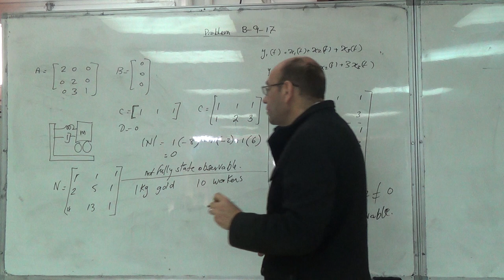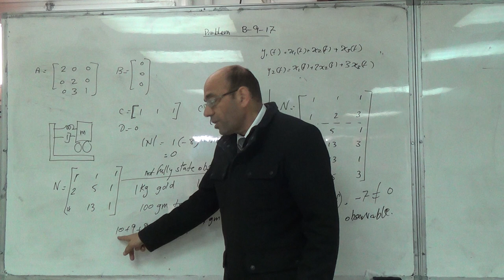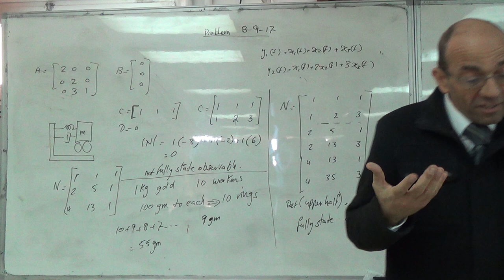Discrimination Using Differential Weighting: A Jeweller's Tale, 23/3/2016